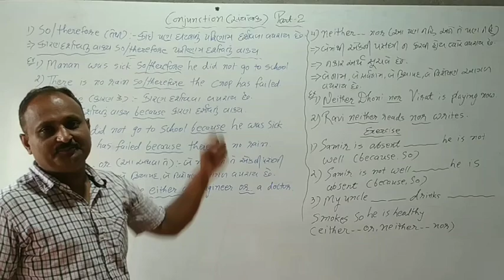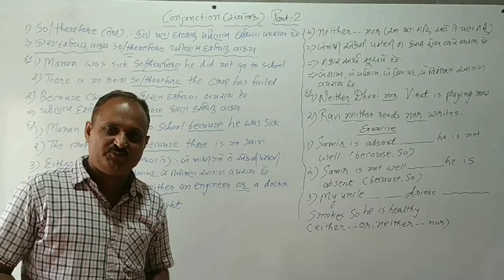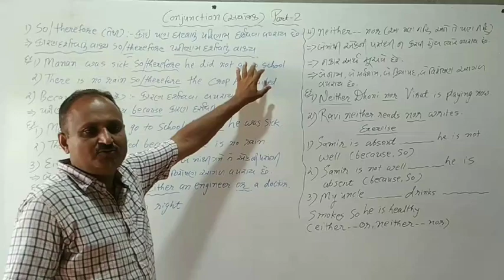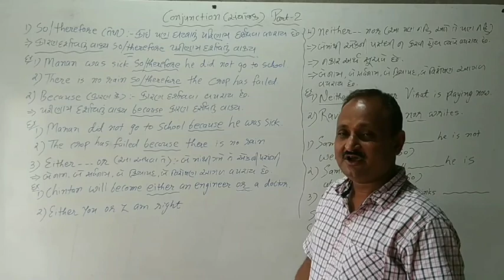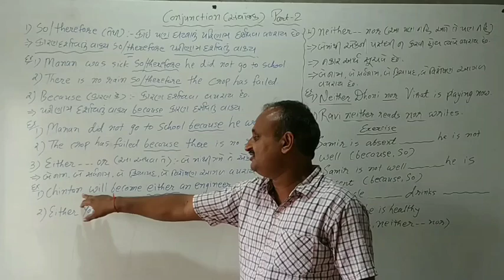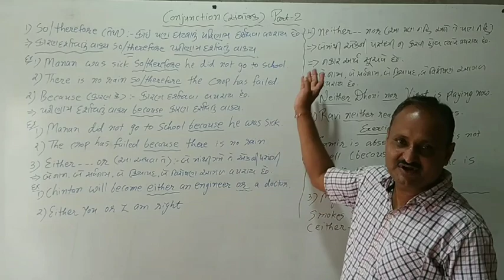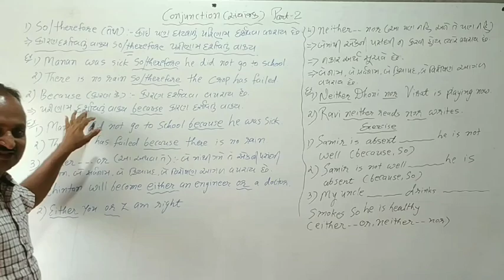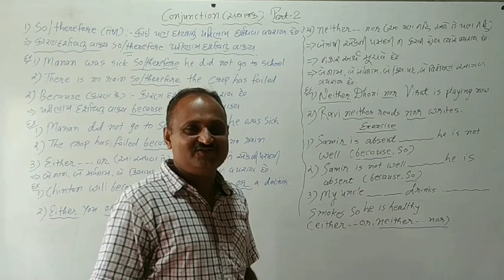English grammar the conjunction part-2